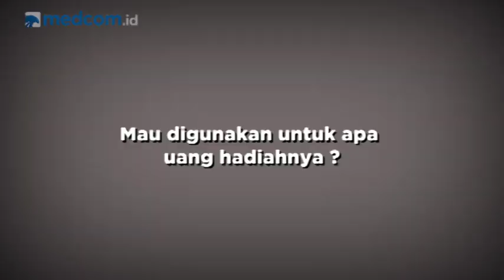QnA Bareng Aqsa Sutan Aswar dan Eko Yuli Irawan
Berhasil membawa prestasi gemilang bagi Indonesia, para atlet peraih medali emas ini diganjar bonus Asian Games yang lumayan fantastik. Ini kata atlet jetski, Aqsa Sutan Aswar dan atlet angkat besi, Eko Yuli soal bonus yang didapat.